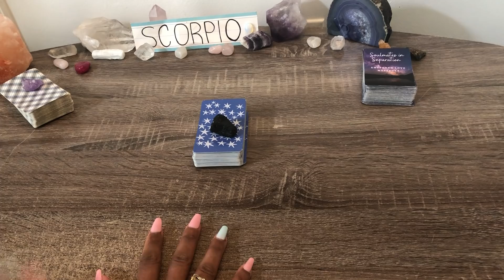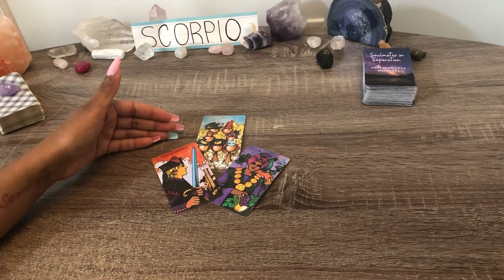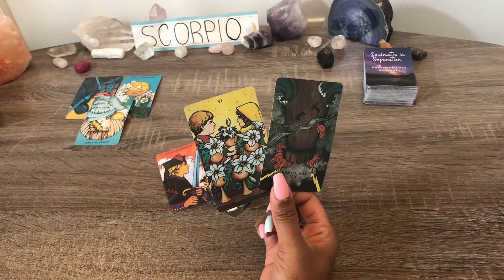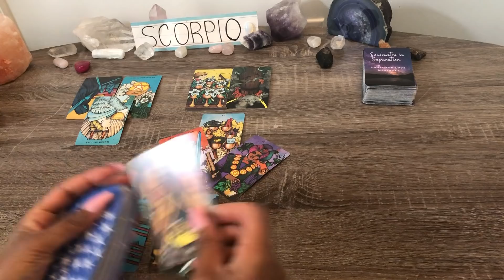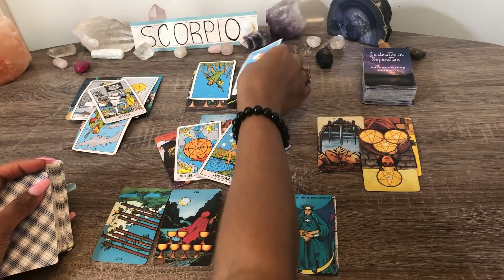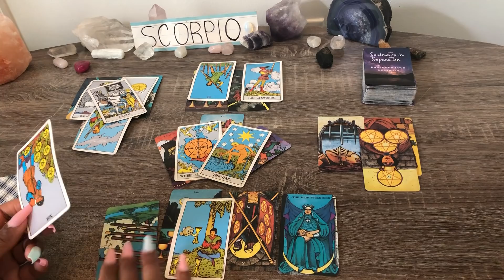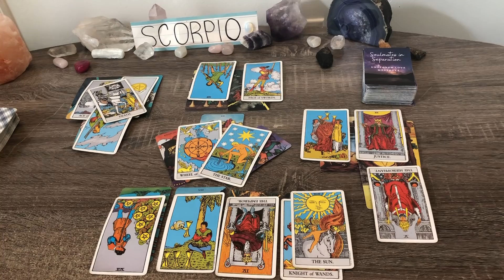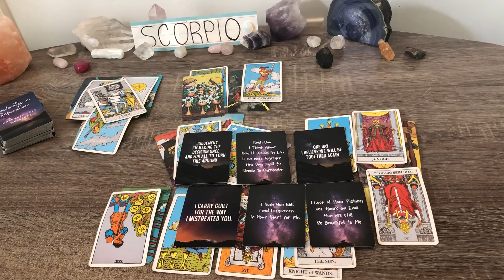SCORPIO!♏️ KEEPING QUIET❗ Reflecting🌙 Wish They Did You Better!🧿They Want To Clear The Air❤️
For Natural Body Products – Soaps, Body Butters, Oils, Bath Salts 🧼– Check out Serenity L Soaps!